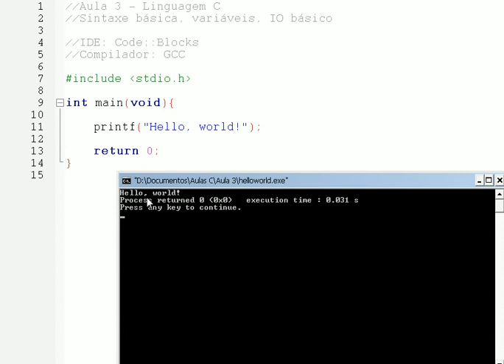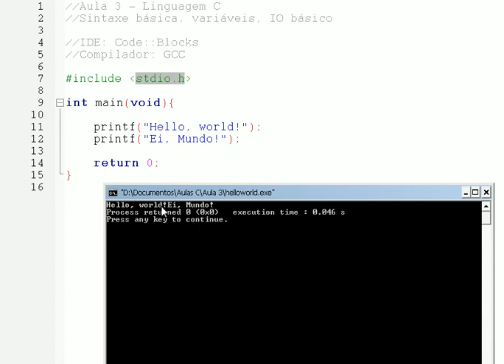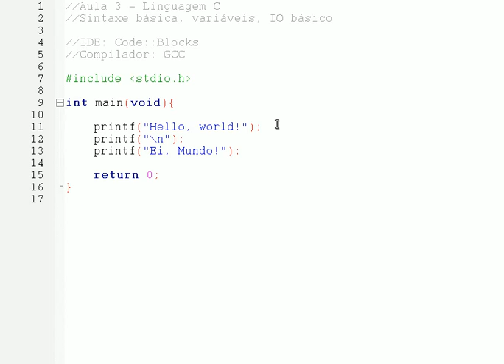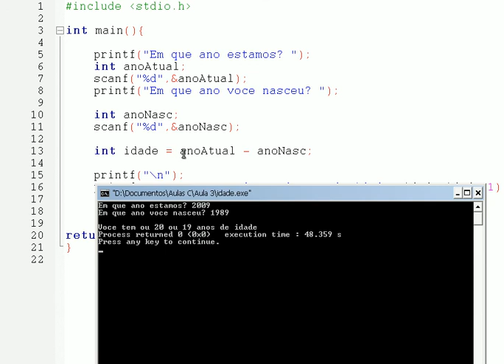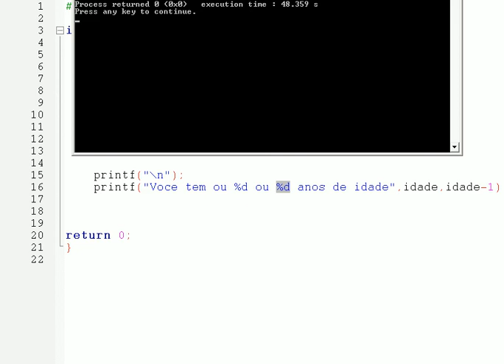Aula 3 - Linguagem C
Sintáxe Básica, variáveis, IO básico

Nota: Linhas começadas por // são comentários, ou seja, o compilador vai ignorar estas linhas. Comentários servem para explicar o q o código está fazendo.